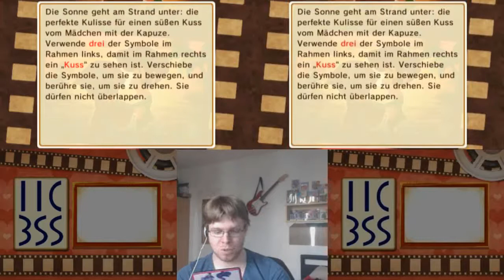Let's Play Layton's Mystery Journey - Katrielle Und Die Verschwörung der Millionäre Deutsch #48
Rätsel in diesem Part:
038 - Küsschen!